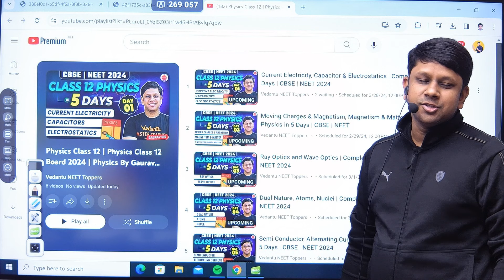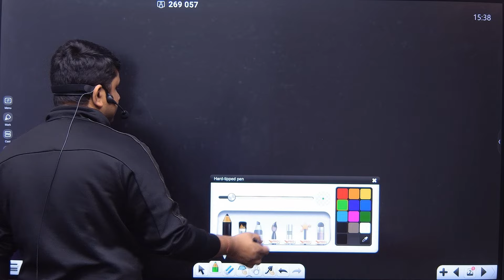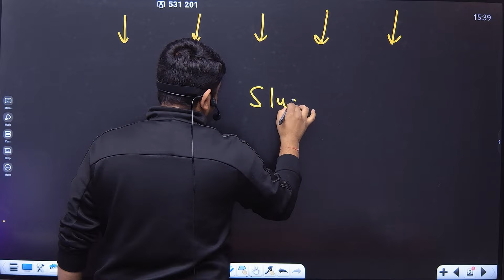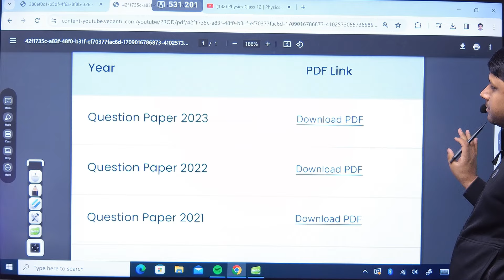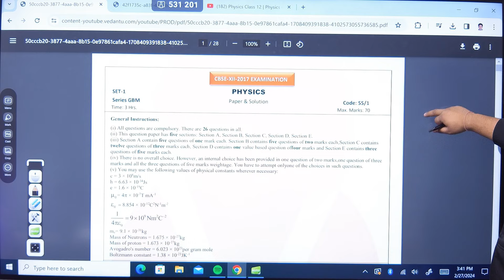Class 12 : CBSE Board 2024 | PHYSICS 70/70 Complete Road Map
Pro Courses Are you a Class 12 CBSE Board student? Want to achieve a perfect score in Physics? Check out this 5-day challenge to master the complete road map of the subject and ace your exams in 2024! From important topics to practice questions, this program has everything you need to excel in Physics. Don't miss out on this opportunity to boost your grades and reach your academic goals!